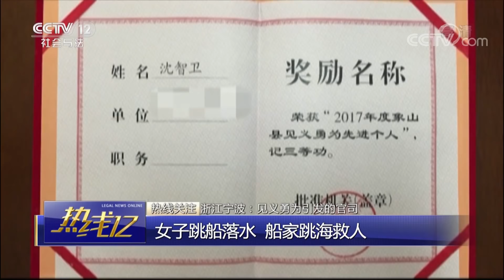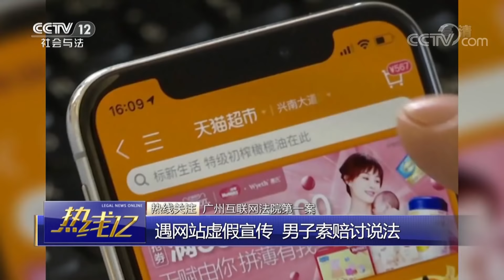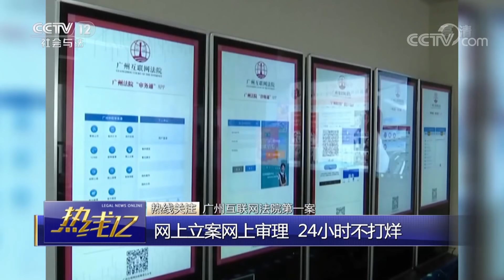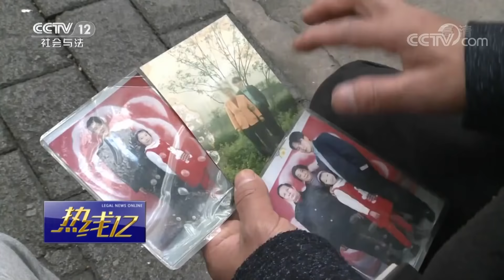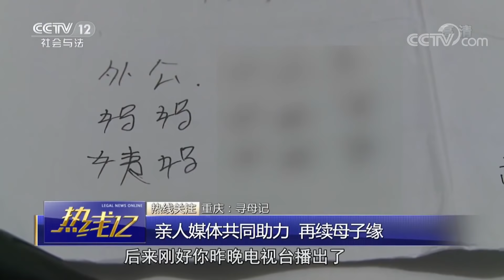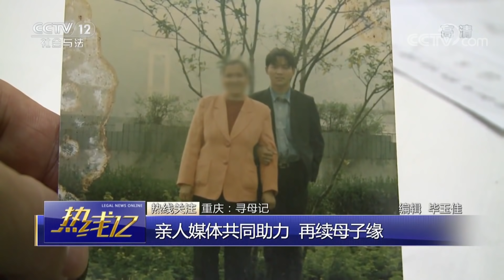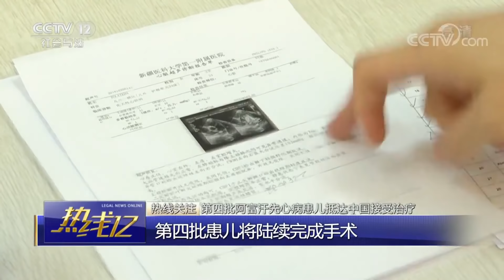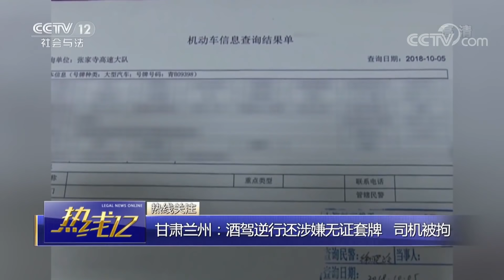《热线12》浙江宁波：见义勇为引发的官司 20181027 | CCTV社会与法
本期节目主要内容：
01:20 《中华人民共和国消防救援衔条例》正式颁布实施；
01:58 浙江宁波：见义勇为引发的官司；
10:24 广州互联网法院第一案；
16:11 大型国际体育赛事安保经验交流会议在京举行；
16:47 四川成都：自幼被拐屡次入狱 生母千里迎子走向新生；
27:01 第四批阿富汗先心病患儿抵达中国接受治疗。